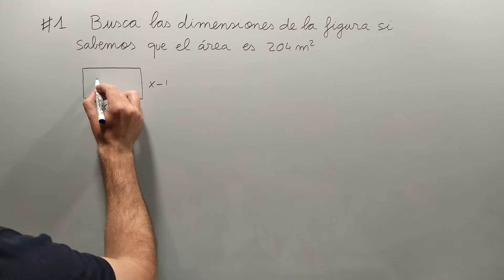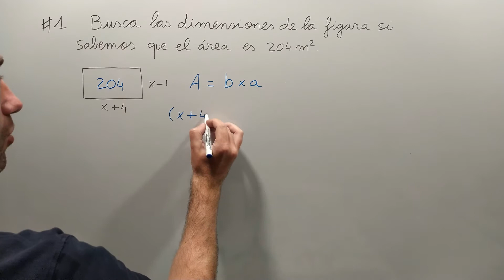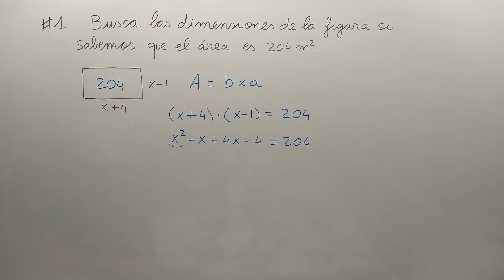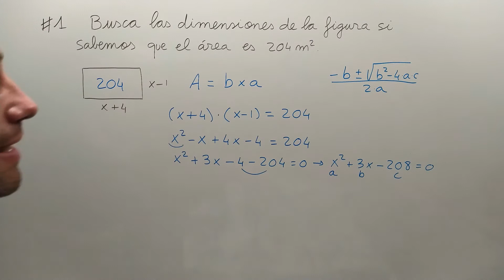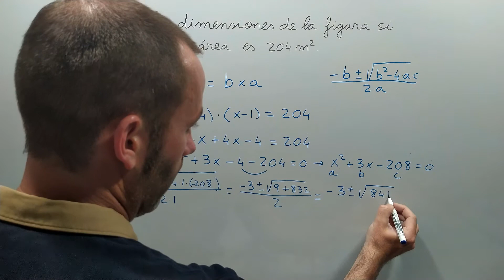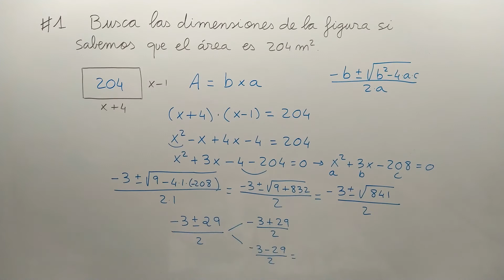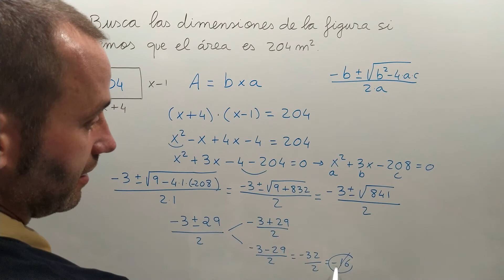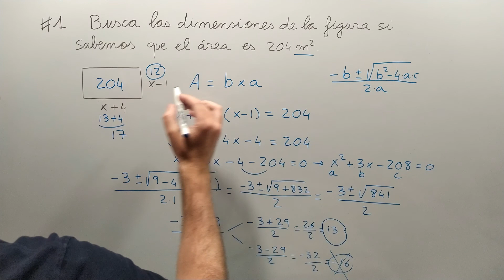problema ALGEBRAICO con ecuación de segundo grado (1)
En este vídeo os resuelvo un problema de lenguaje algebraico que hay que resolver con una ecuación de segundo grado.
Os enseño a plantearlo y a resolver la ecuación.

Podéis ver los vídeos de resolución de ecuaciones de segundo grado para ver como se resuelven más detenidamente:

Si te ha gustado el vídeo y/o te ha servido dale un like, coméntalo y compártelo.